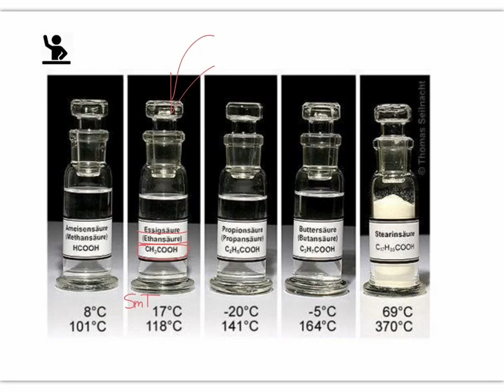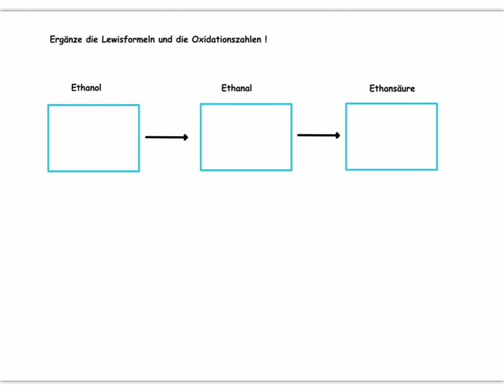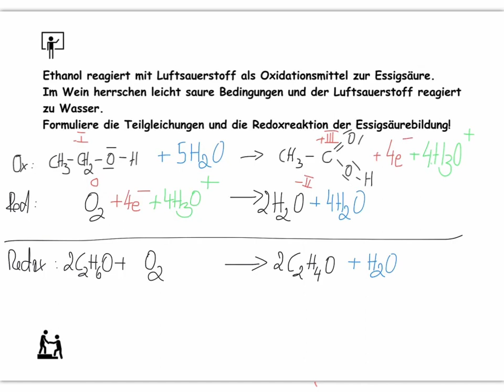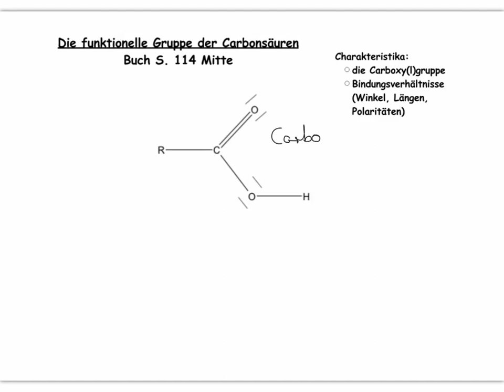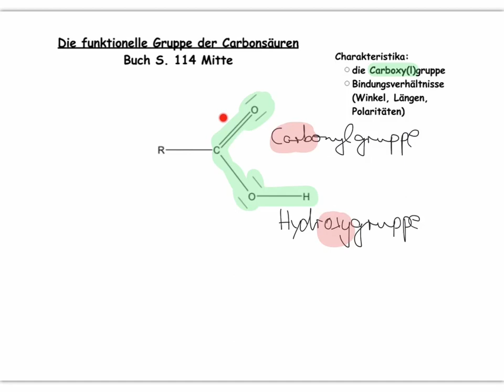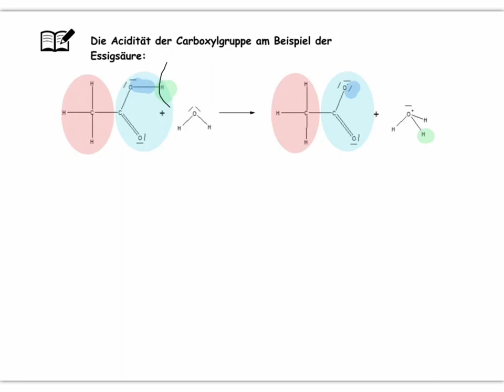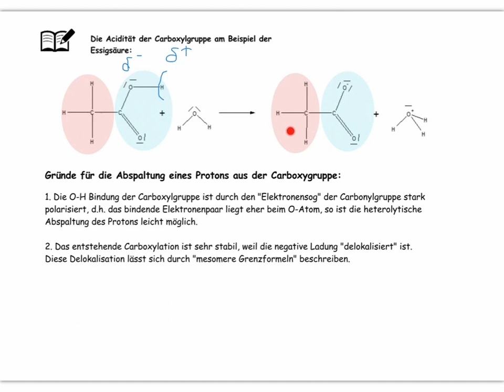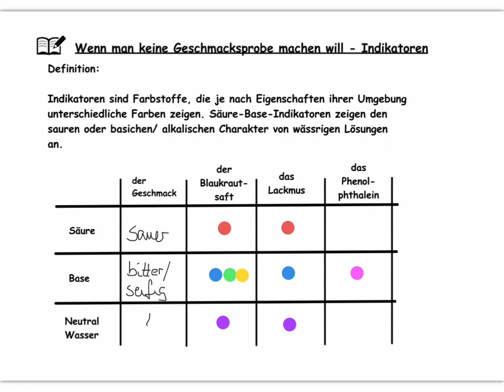Die Essigsäure ist eine Carbonsäure